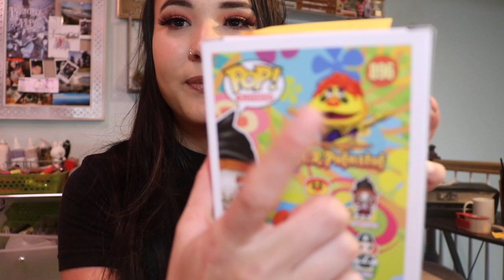Chrono Toys Easter Mystery Box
Hey, guys, I hope you liked my new video!! Thank you so much for your support. Sorry, I've been gone for a while but I will be back in action!!